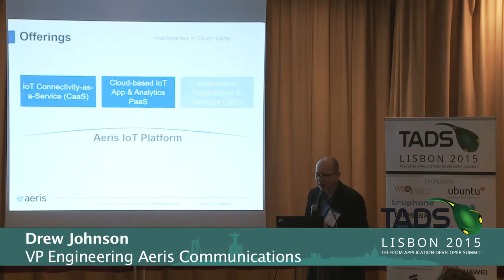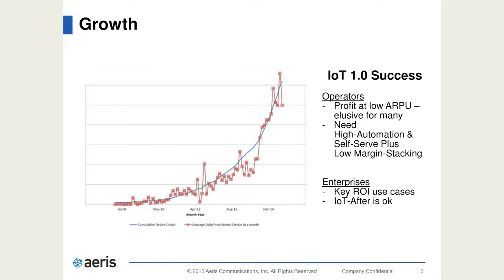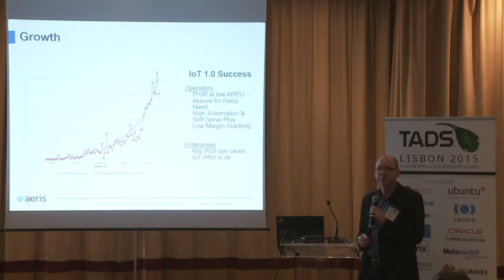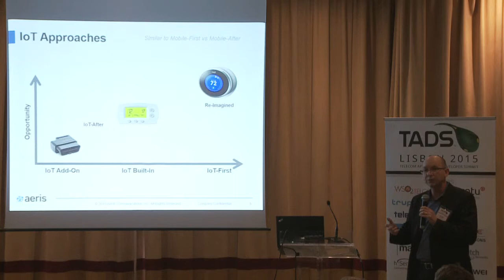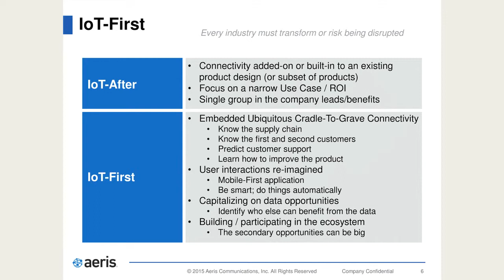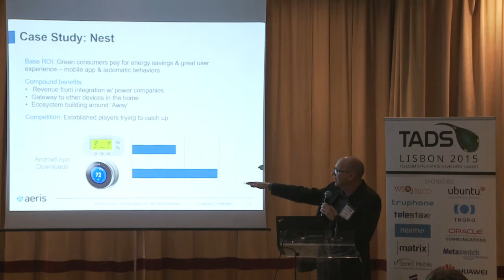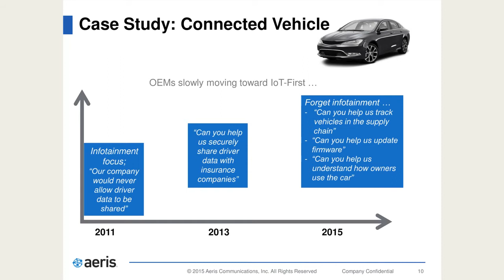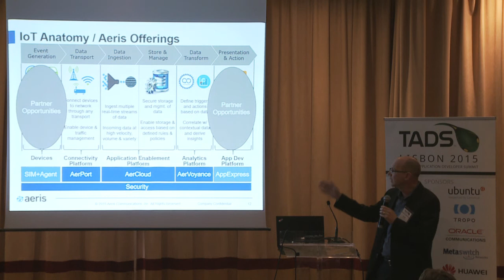Drew Johnson - Aeris Communications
Forget Mobile-First ... Move your customers to IoT-First
Aeris is a global IoT connectivity, data, and analytics services provider. We will share key lessons on building a successful M2M/IoT business as a carrier and how to move customers toward an IoT-First approach.